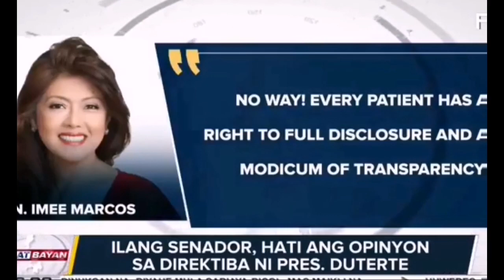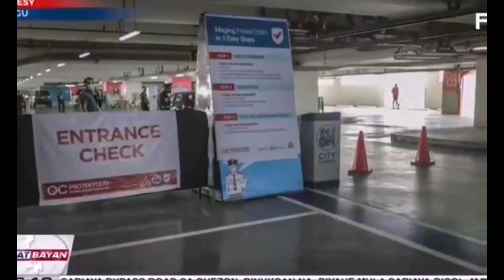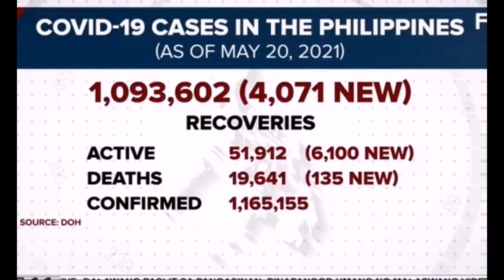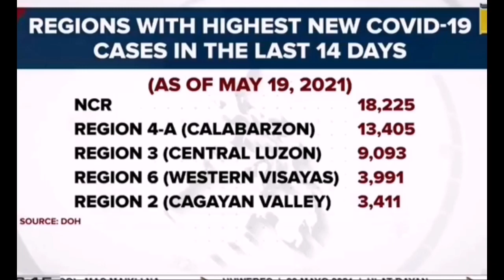SABI PWEDE? KAILANGAN PA PALA NG PAG- AARAL, MGA SENADOR HINDI SANG-AYON SA DIREKTIBA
Labag sa karapatang pantao ang direktiba kaya mga senador ay hati sa direktiba ng Pangulo,mga nagbabagang balita alamin, Godbless us all.